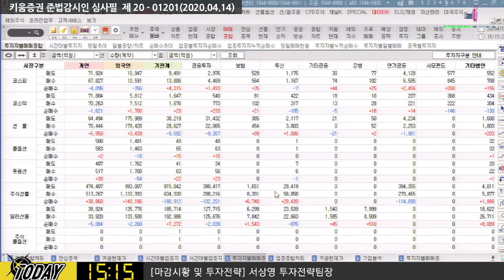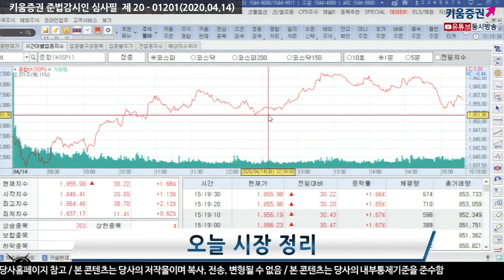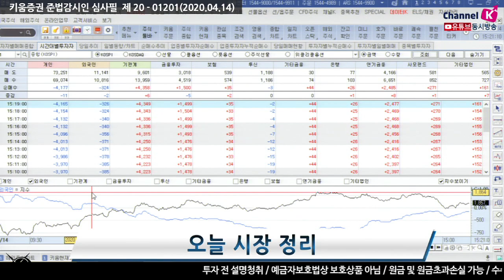[주식투자][시장분석] 마감시황 / 코스피 하루만에 1850선 회복한 이유는? (20.04.14)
쿠오모 뉴욕주지사 "정상화 복귀를 위한 여정을 시작할 수 있다"고 발언한 점 긍정적
중국 수출입동향 호조 발표로 국내증시 호재 작용
연기금과 금융투자를 중심으로 한 기관 순매수가 증시 상승 견인
외국인 매도폭 감소 이유는?
글로벌 경기를 판단하는 외국인은 경제 재개 기대감으로
국내증시 매도세를 줄인 것으로 판단
글로벌 경제 재개 기대감 높아져
「구독」과 「좋아요」 눌러주세요~